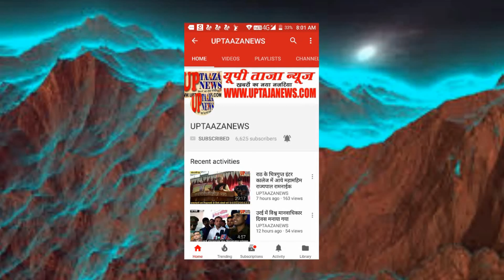हमीरपुर में वैद्य की जड़ी बूटी खाने से हालत बिगड़ी